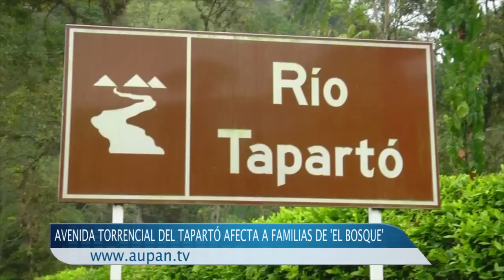AVENIDA TORRENCIAL DEL RÍO TAPARTÓ AFECTÓ A FAMILIAS DE EL BOSQUE